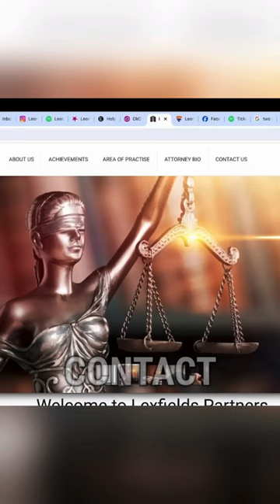We Found A Fake Website Used To Scam! 🚩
🚨 Follow Us For Latest Content! 🚨